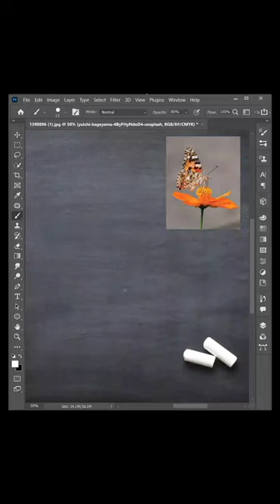Chalk effect in Photoshop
• hastag